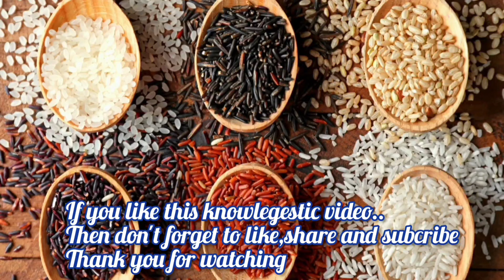How many types of rice are there?|Rice names |varieties of rice|चावलों के प्रकार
Hii..
Saubhagya kulkarni
Welcome to knowlegestic and wellness

There are 20 types of rice in  india .
भारत में २० प्रकार के चावल पाए जाते है.. उनके नाम हिंदी और अंग्रेजी में

Your Queries..
चावल की कितने किसमे है?
भारत में कितने प्रकार के चावल पाए जाते है?
भारत में चावल की किस्में
चावल के नाम हिंदी में
चावल के प्रकार
चावल के कितने नाम है?
चावल के कितने प्रकार होते है?
चावल के नाम बताओ

What are the types of rice in india?
What are the 4 main types of rice?
What are the 17 most common types of rice?
What are the varieties of rice?
What are the 5 types of rice?
How many types of rice  are there in india?
What are the most populer rice in india?
Types of rice with pictures
Rice names
10 types of rice
Types of rice brands
varieties of rice in india
Famous rice varieties in india
How many varieties of rice in india
types of rice
rice names